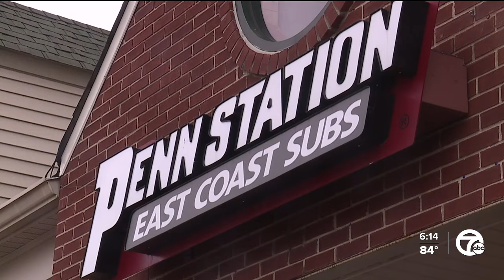Small business owner frustrated, says it's been 10 days since garbage pickup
The owners of Penn Station East Coast Subs in Rochester are busy enough serving their sandwiches and fries, and the last thing they want to worry about is whether the garbage is getting picked up.